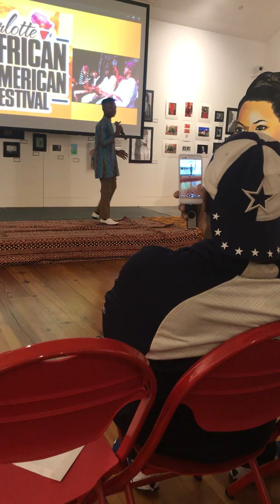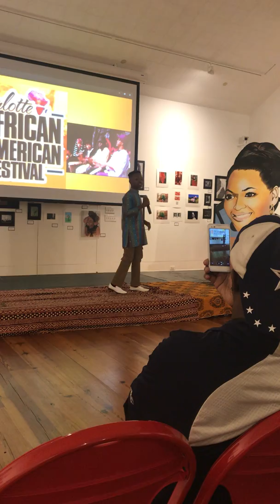April 21, 2018